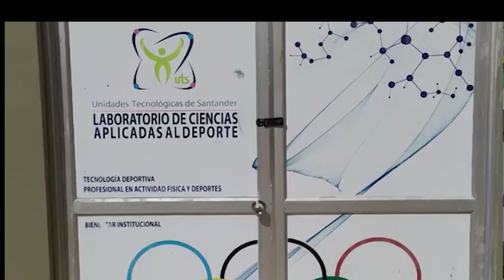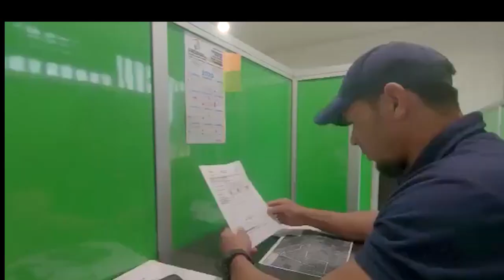EL INDER DEPARTAMENTAL ENTREGÓ BALANCE DE SUS 100 DÍAS DE GOBIERNO